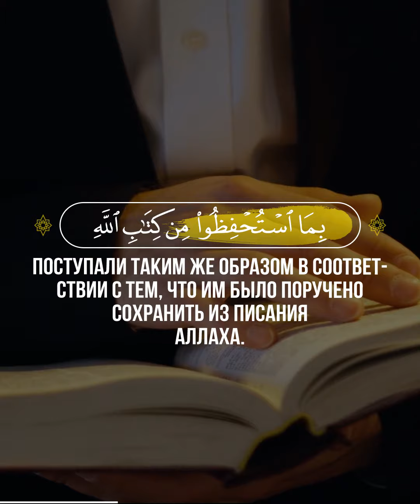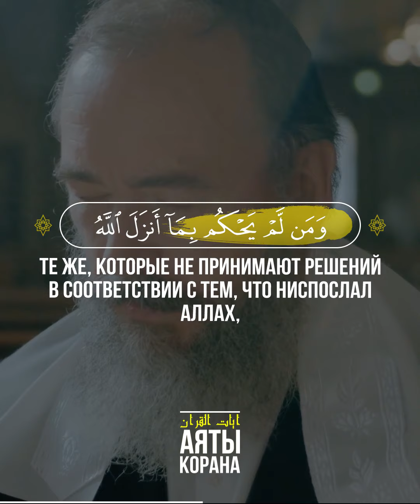📖 Аль-Маида | 44-45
🎙 Чтец -  Khalil Al Hussary  |  خليل الحصري

44 Мы ниспослали Таурат (Тору), в котором содержится верное руководство и свет. Покорившиеся пророки выносили по нему решения для исповедующих иудаизм. Раввины и первосвященники поступали таким же образом в соответствии с тем, что им было поручено сохранить из Писания Аллаха. Они свидетельствовали о нем. Не бойтесь же людей, а бойтесь Меня, и не продавайте Мои знамения за ничтожную цену. Те же, которые не принимают решений в соответствии с тем, что ниспослал Аллах, являются неверующими.
45 Мы предписали им в нем: душа — за душу, око — за око, нос — за нос, ухо — за ухо, зуб — за зуб, а за раны — возмездие. Но если кто-нибудь пожертвует этим, то это станет для него искуплением. Те же, которые не принимают решений в соответствии с тем, что ниспослал Аллах, являются беззаконниками.